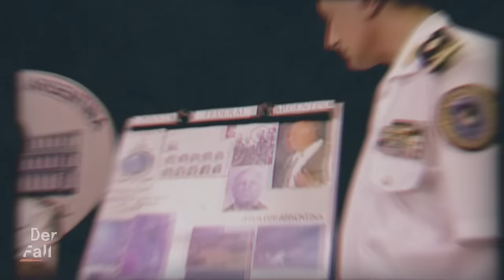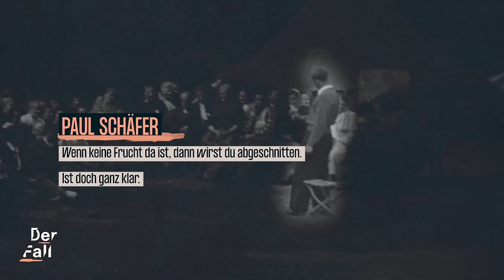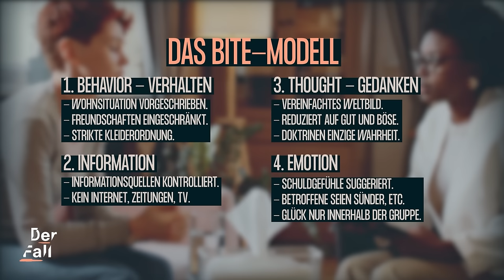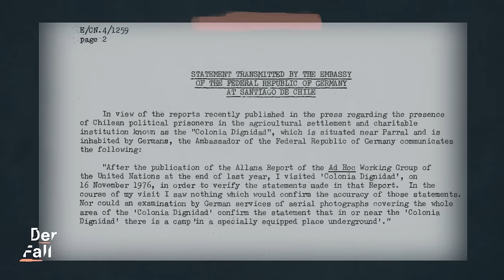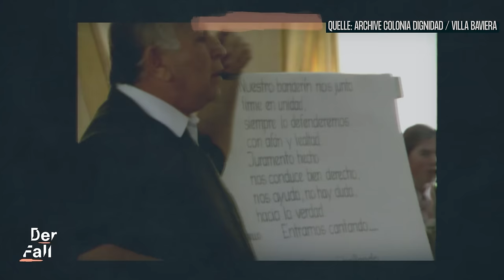Colonia Dignidad: Paul Schäfers Kolonie der “Hölle” | Der Fall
⚠️ Content Note: In diesem Video geht es um sexualisierte Gewalt. Bitte schau es dir nur an, wenn du dich stabil genug fühlst. Oder schau es dir gemeinsam mit einer Person an, der du vertraust. Informationen zu Beratungsstellen findest du weiter unten in der Description.

10. März 2005. Die Polizei stürmt ein Anwesen 40 Kilometer außerhalb der argentinischen Hauptstadt Buenos Aires. Ihr Ziel: Der international gesuchte Paul Schäfer. Bis einige Jahre vor seiner Verhaftung im Exil war er Oberhaupt der “Colonia Dignidad", einer deutschen Sekte in Chile, die Schäfer in den 1960er Jahren gegründet hat. Er versprach seinen Anhänger*innen ein Leben wie im gelobten Land. In Wahrheit war die Kolonie eine riesige Fassade – gebaut, um Schäfers pädokriminelle Machenschaften zu ermöglichen.

00:00 Der Fall Paul Schäfer
00:53 Aufstieg in Deutschland
03:20 Schäfers Sekte
07:49 Aufbau der Colonia Dignidad
11:44 System von Folter und Missbrauch
16:17 Das Urteil

Mehr zum Thema:
Unsere Kolleg*innen von STRG_F haben Simon getroffen, der es geschafft hat, aus der OCG-Sekte auszusteigen.Das Besondere daran: Der Gründer und das Oberhaupt der Sekte ist sein eigener Vater

🎬🎥 Willkommen bei DerFall! Du kennst bestimmt schon die spannenden Dokus und Reportagen von unseren Kolleg*innen von TRU DOKU, follow.me reports, psychologeek, Die Frage, reporter oder STRG_F. Der Fall ist das Gesellschafts-Crime-Format von funk - alle 14 Tage dienstags um 17 Uhr gibt es hier ein neues Video.

🎙️ Und jeden Dienstag dazwischen gibt es einen Podcast mit Kriminalpsychologin Lydia Benecke und Sarah Koldehoff. Überall, wo es Podcasts gibt. Die Hosts wollen Psyche von Opfern und Täter*innen verstehen und fragen nach dem gesellschaftlichen Zusammenhang. Warum ist ein Verbrechen geschehen? Und warum müssen so oft die Opfer weichen und nicht die Täter*innen?

Host: Lydia Benecke
Sprecherin: Henriette Schreurs
Autorin: Riley Dedio
Kamera: Frank Reichert- Facilides
Ton: Niklas Benninghaus
Schnitt: Riley Dedio
Grafik: Pauline Branke
Redaktion funk/ZDF: Anne Höhn, Franziska Kues, Vivien Hartmann, Lilly Amankwah
Eine Produktion von LOOKS Media GmbH für funk. In Zusammenarbeit mit frontal.
Quellen:
Brauchst du Hilfe? Hier findest du Beratungsstellen:
Mehr von Der Fall? Immer dienstags gibt es auf diesem Kanal im 14-tägigen Rhythmus ein neues Video.
Und damit nicht genug, denn jeden Dienstag dazwischen gibt es auch noch den „Der Fall“-Podcast. Überall, wo es Podcasts gibt.

Du hast einen Themenvorschlag? Schreib uns an: derfall[at]funk.net